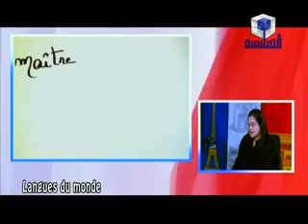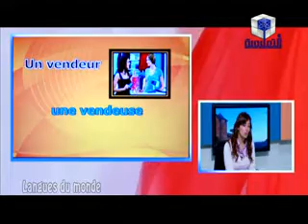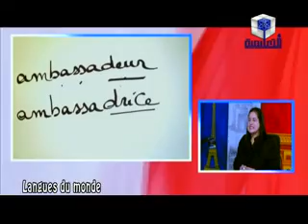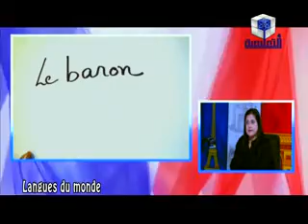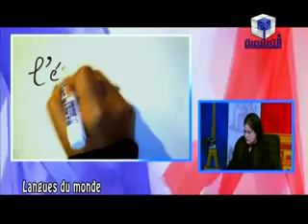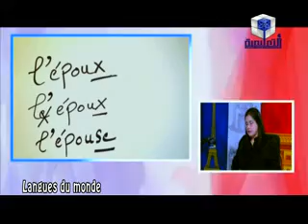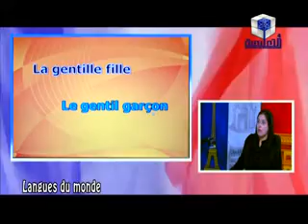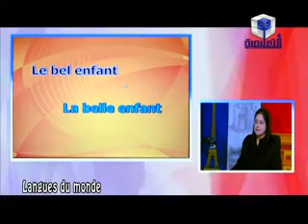لغات العالم لغة فرنسية 10 2 2014